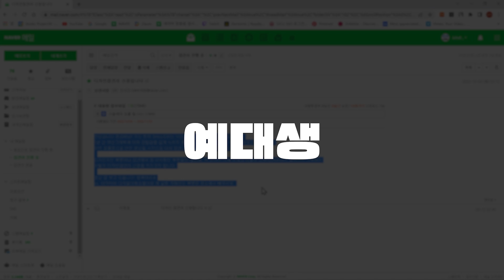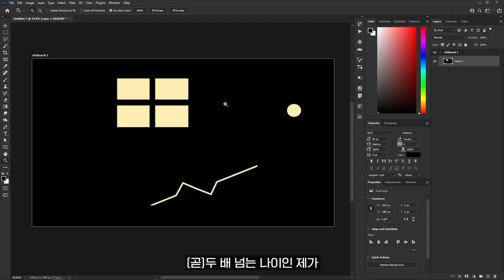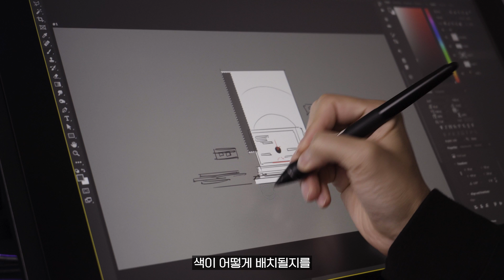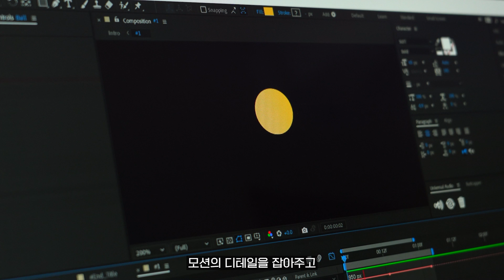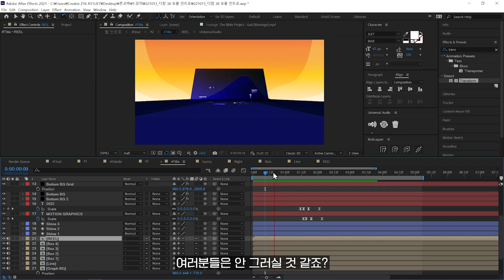대학생이 만든 포트폴리오..40대 아재가 고쳐본다면? // 디자인 참견러 #38 // MSI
존코바가 만들고 크티에서 다운받는 무료 3종 + 유료 4종 템플릿 공유합니다 :)
애프터이펙트 CC2021 이상 버전으로 설치되어 있어야 합니다.

첨부하실 내용

1. 닉네임 :

2. 작품 이름 :

3. 작품 의도 및 컨셉 :

4. 디자인 경력 :

5. 그 외 하고 싶은 말 :

PSD, JPG, MOV, MP4 등의 파일로 메일 주시면 됩니다! 웹사이트 링크 및 주소도 괜찮습니다 :D

(PSD, AI 파일 혹은 애펙이나 프리미어는 콜렉트 해서 보내주시면 디테일하게 참견을 할 수 있어요!)

디자인 코멘트, 개선 방향 등을 알려드리는 컨텐츠로 작업이 완성된 이미지 파일은 공유드리지 않습니다. 이 점 양해 부탁드릴게요!

00:00 신청자 소개😀
00:24 신청자가 만든 모션그래픽 감상👓
00:57 존코바의 감상평
01:13 참견 Start☝
04:13 디참 완성🤟
04:35 아웃트로